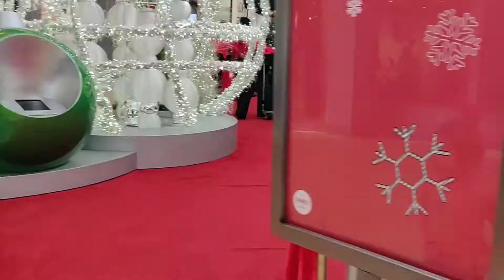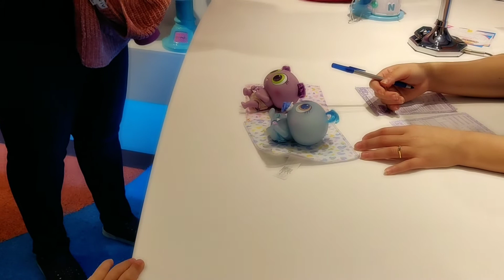I found the KSI Mérito Nerlie at the DISTROLLER store!!